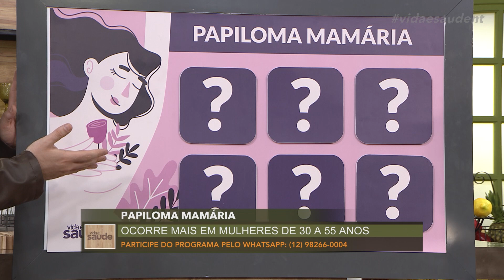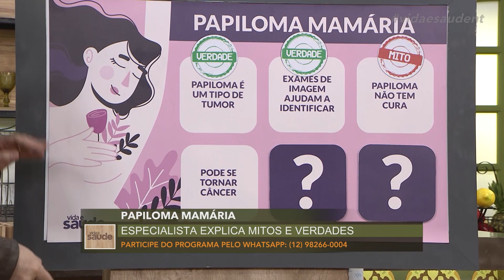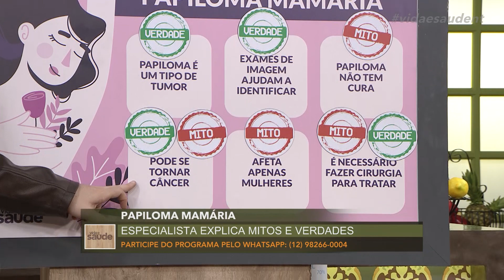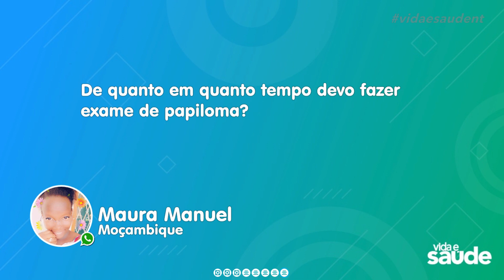Papiloma mamário - Parte 2 (18/05/21)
Você sabe o que é papiloma mamária? As papilomas mamárias fazem parte de um grupo de lesões benignas que se originam na parede dos ductos que transportam o leite para o mamilo. São raros com uma incidência de 2% a 3% atingindo normalmente mulheres entre 30 e 55 anos. É muito importante que as mulheres sempre façam os seus exames de rotina e fiquem atentas se aparecer alguma alteração. E hoje, o mastologista Dr. Belmiro Siqueira irá nos ajudar a entender mais sobre esse assunto.

Exibido na TV Novo Tempo de segunda a sexta às 16:00.